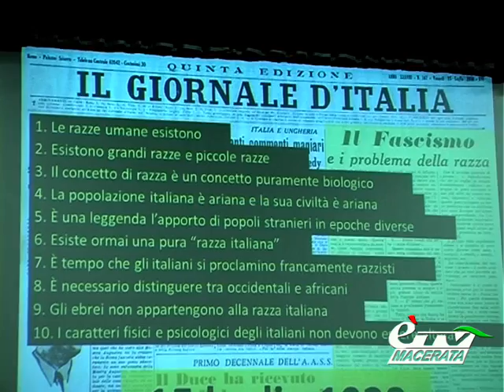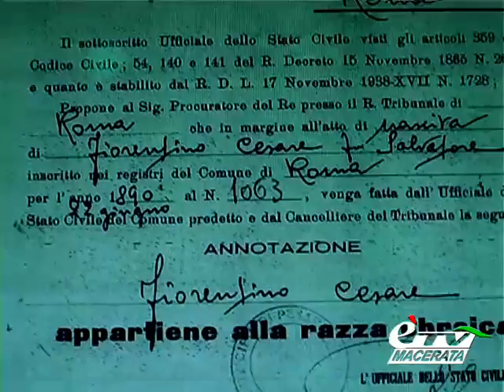MACERATA. IL GIORNO DELLA MEMORIA NELLE SCUOLE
Macerata. 30 gennaio 2013. In occasione delle celebrazioni dedicate alla giornata della memoria la provincia di Macerata ha voluto in accordo con l'Istituto Storico della Resistenza e l'Anpi promuovere una giornata educativa, rivolta agli studenti delle scuole superiori del capoluogo. Titolo della lezione tenuta all'Aula Magna dell'Istituto Gentili dal prof Paride Dobloni verso la Shoah: dalle leggi razziali italiane ad Auschwitz. Servizio di Claudio Ricci.